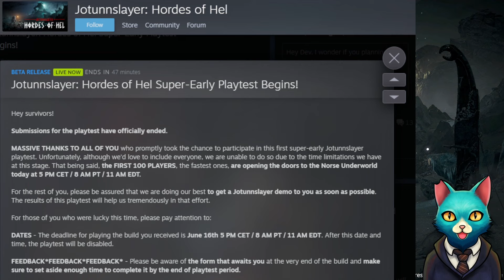Only 100 People Got Into This Playtest! ※JotunnSlayer Hordes of Hel※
Jotunnslayer is a mob hell that just released a limited playtest. Check out this introduction and gameplay footage. As far as I can tell, as of the time of posting, there were no other new videos for this game.

00:00 Intro
01:15 Breakdown
03:30 First Run
13:30 Second Run
24:16 Third Run
37:07 Final Thoughts and Outro